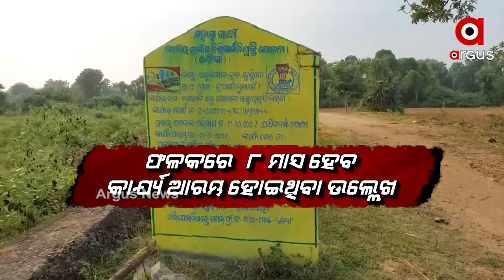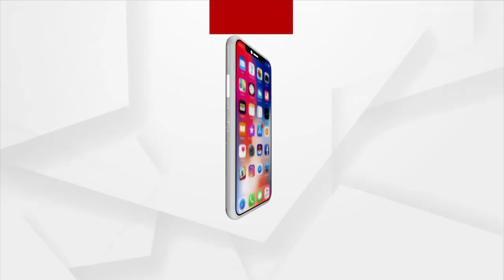ମନରେଗାରେ ଦୁର୍ନୀତି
କାମ ନହୋଇ ଟଙ୍କା ଉଠାଉଛନ୍ତି ବାବୁମାନେ । ବାରମ୍ବାର ଅଭିଯୋଗ କଲେ ବି ମିଳୁନି ସୁଫଳ । ନେତାଙ୍କ ଚାପରେ ରହି ପ୍ରାଶାସନିକ ଅଧିକାରୀ କୌଣସି କାର୍ଯ୍ୟାନୁଷ୍ଠାନ ନେଉଥିବା ଅଭିଯୋଗ ହୋଇଛି । କଣ ଏ ଦୁର୍ନୀତି, କିଏ କିଏ ଏଥିରେ ସଂପୃକ୍ତ । ଅନୁଗୁଳ ଜିଲ୍ଲା ଛେଣ୍ଡିପଦା ବ୍ଲକରୁ ଦେଖନ୍ତୁ ରିପୋର୍ଟ